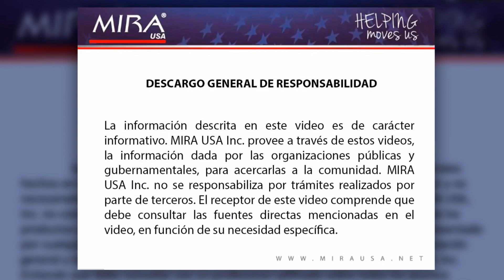MIRAUSAInforma: Moratoria de desalojo COVID-19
1. El Centro para el Control y la Prevención de Enfermedades (CDC) ha emitido una moratoria de desalojo a nivel nacional que se aplica a los inquilinos vulnerables hasta el 31 de enero de 2021. Además, la Corte Suprema de Texas ha emitido una orden en apoyo de la moratoria declarada por los CDC.

¿Quiénes califican?

I. Aquellos que han hecho todo lo posible para aprovechar la asistencia del gobierno para vivienda y alquiler.

II. Los que cumplen con alguno de los siguientes requisitos de ingresos:

a. Ganará menos de $ 99,000 (o $ 198,000 cuando se combine con su cónyuge) este año.
b. No estaba obligado a pagar impuestos en 2019.
c. Usted calificó para un cheque de estímulo de ingresos a principios de este año.

III. No puede hacer el pago completo del alquiler o la vivienda debido a una pérdida de ingresos o un gasto médico importante.

IV. Si lo desalojan, se quedaría sin hogar o ingresaría a un espacio de vivienda compartido (como vivir con un miembro de la familia o quedarse en un refugio).

¿Cuáles son los pasos a seguir?

I. Todos los adultos que figuran en su contrato de arrendamiento deben completar la declaración.

II. Llevar la declaración a su arrendador.

III. Asegúrese de documentar que entregó la declaración, por video, obteniendo una firma o por correo certificado.

Tenga en cuenta que esta orden solo retrasa los desalojos. Aún debe pagar el alquiler y otros pagos de la vivienda, incluidos los cargos por mora y las multas. Aún debe cumplir con los términos de su contrato de arrendamiento u otro contrato; esta orden no evita los desalojos por razones distintas a los pagos atrasados.